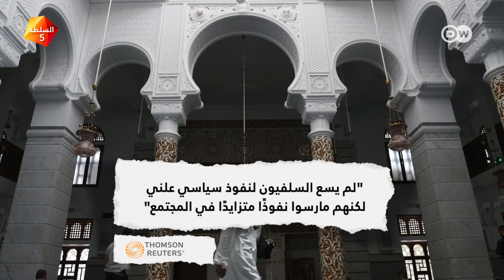من يعتدي على أئمة المساجد بالجزائر؟ وماهو "إسلام قرطبة" ؟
سجّل عام 2022 وحده 78 اعتداءً ذهب 36 منها للقضاء : من يعتدي على أئمة المساجد بالجزائر؟ وماهو "إسلام قرطبة" ؟